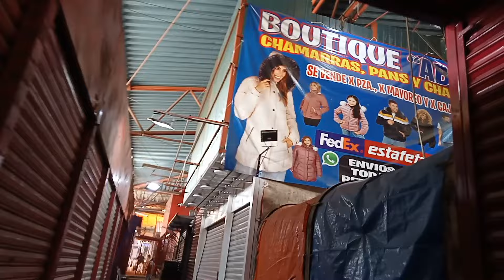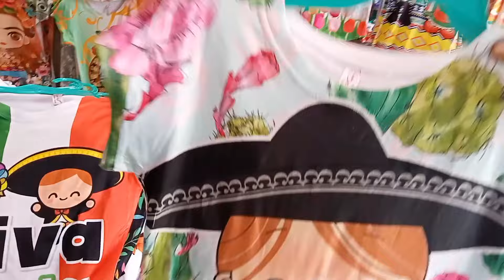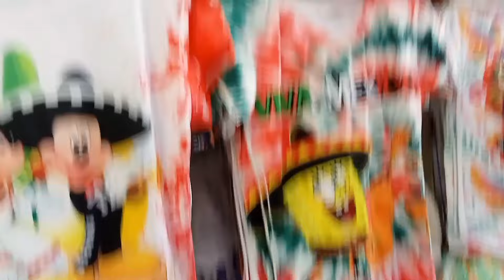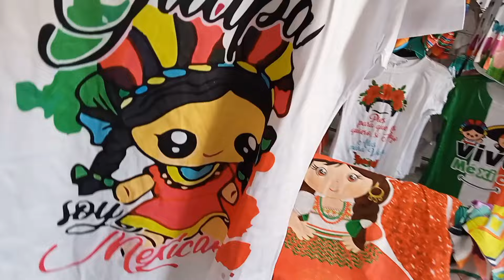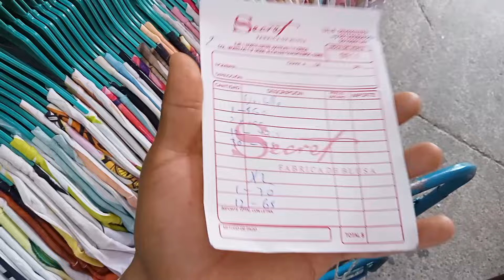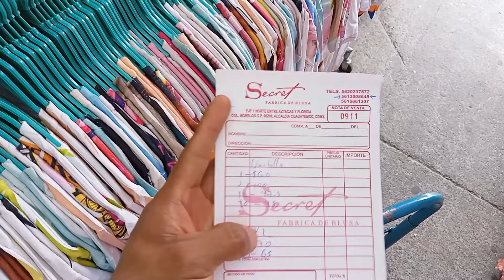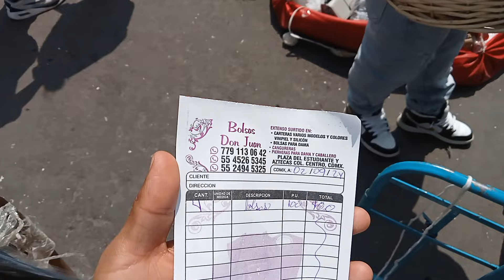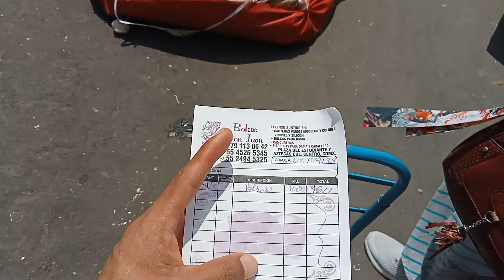PLAYERAS PATRIAS Y PARA TODA OCASION, MOCHILAS Y CARTERAS DESDE $40 EN TEPITO Y PEÑA Y PEÑA 🥳🤩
FAMILIA!! BIENVENIDOS A UN NUEVO VIDEO, EN ESTA OCASION VAMOS A COMPRAR PLAYERAS PATRIAS EN LA LAGUNILLA CERCA DE TEPITO Y MOCHILAS Y CARTERAS PARA DAMA EN LA PLAZA DEL ESTUDIANTE Y CALLE APARTADO.